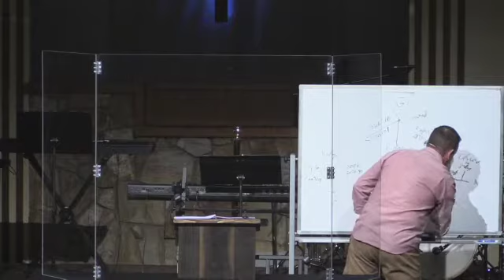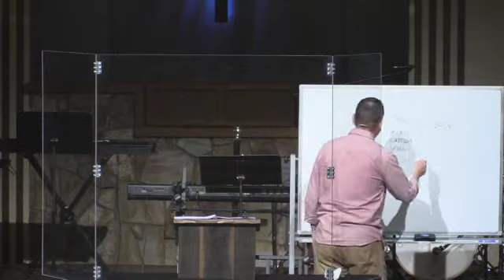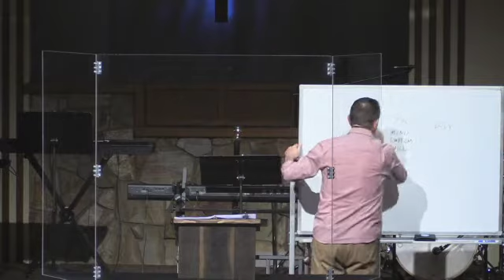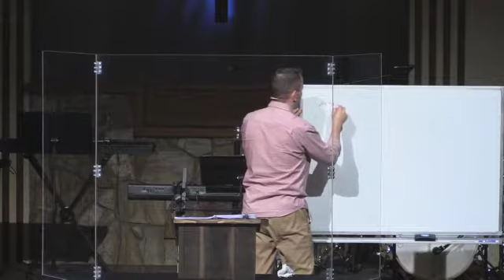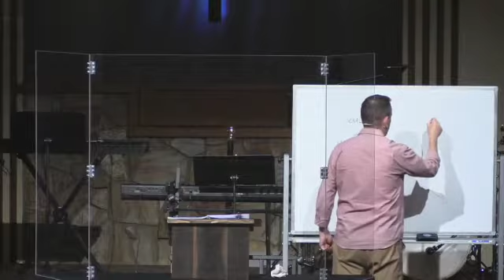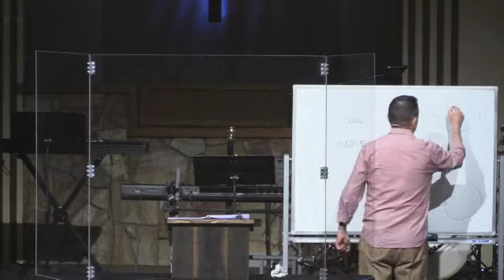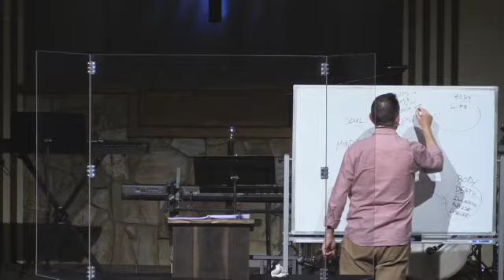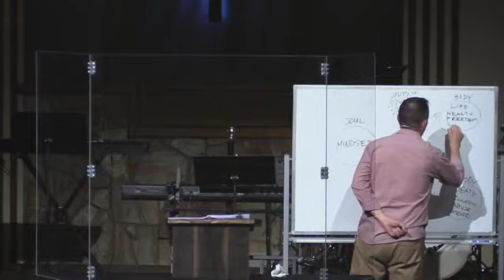Salt Session 3 Physical